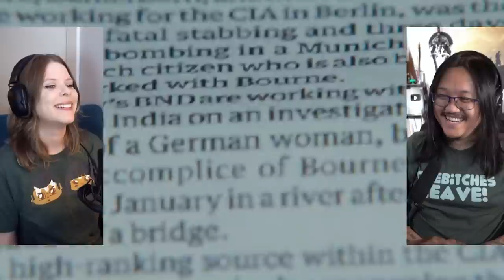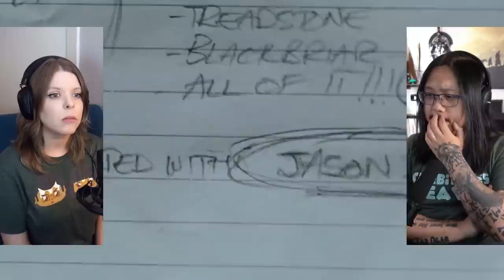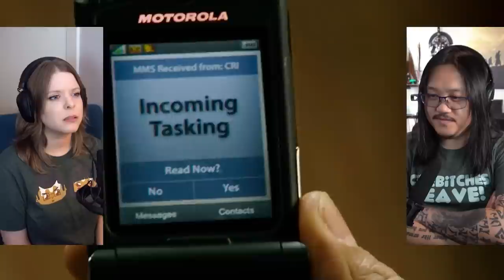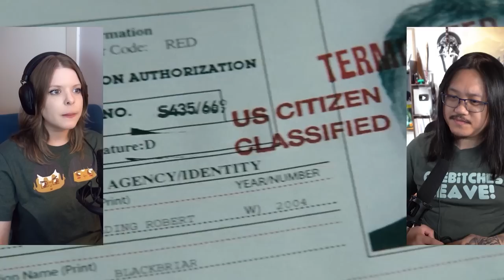The Bourne Ultimatum | Canadian First Time Watching | Movie Reaction | Movie Review | Commentary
Simone & George are reacting to The Bourne Ultimatum for the first time! Canadians React!

00:00 - Intro
01:32 - The Bourne Ultimatum
32:20 - Discussion